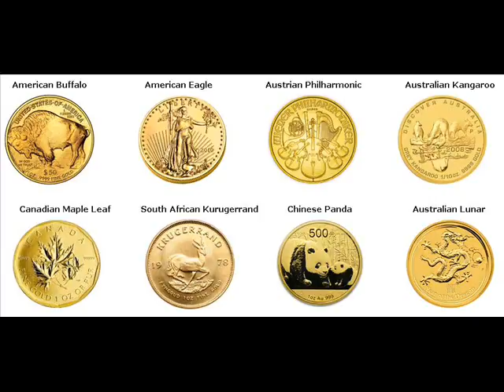Rare Gold Coins For Sale Beavercreek Greene Ohio